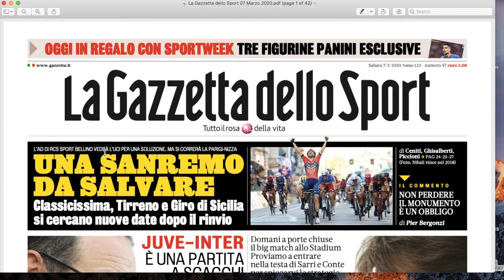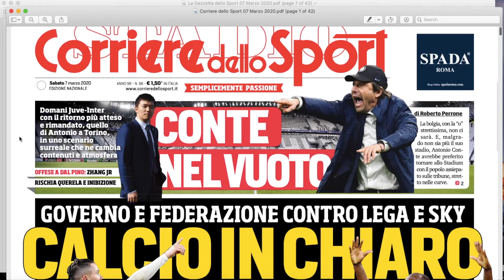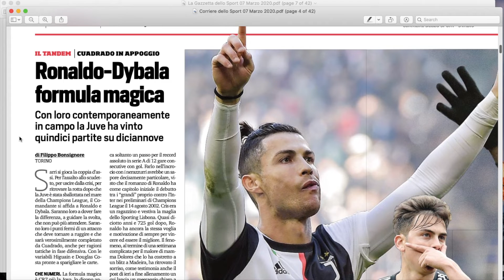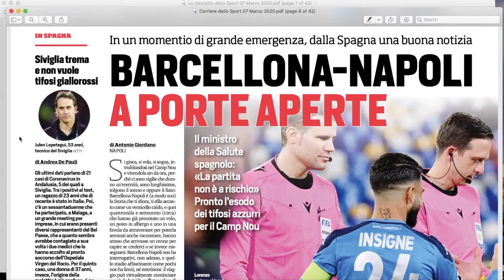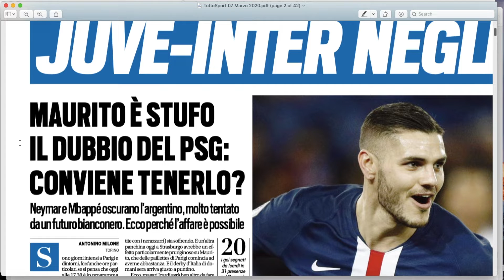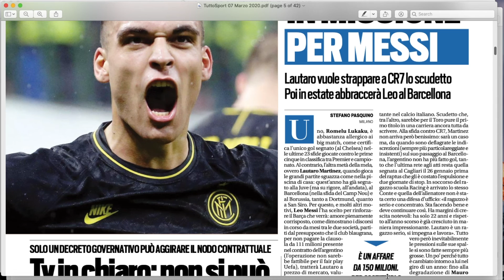Press Review 20200307